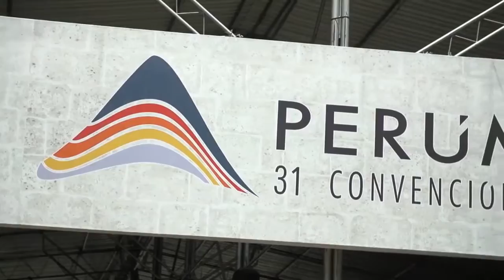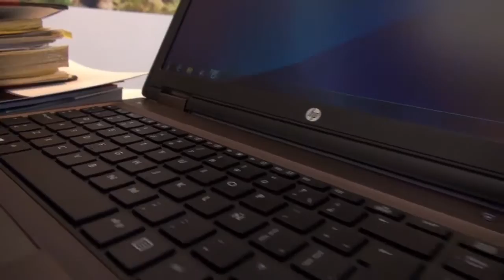Almacenes Santa Clara Isuzu - PERUMIN 2013 -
Participación de ALMACENES SANTA CLARA con la marca ISUZU en la 31 Convención Minera PERUMIN 2013.